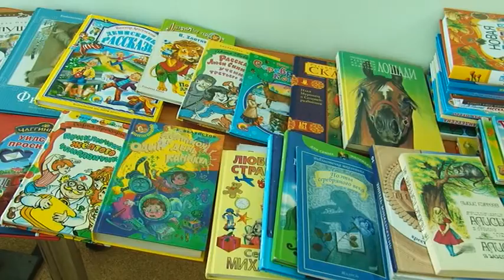ДЕНЬ ДАРЕНИЯ КНИГ